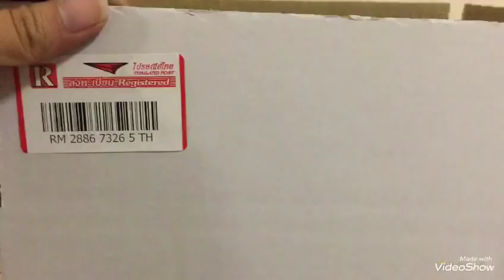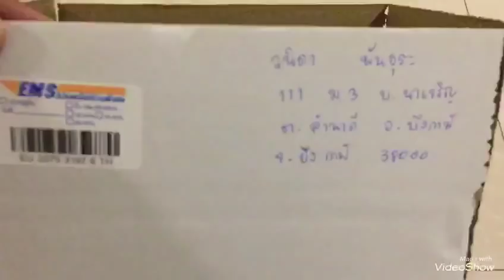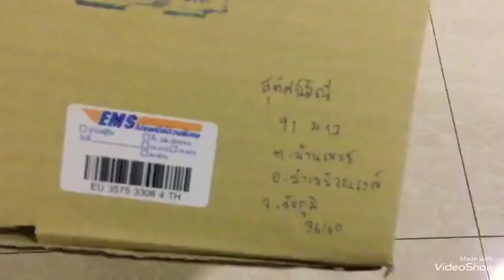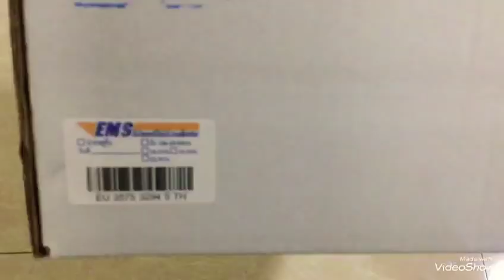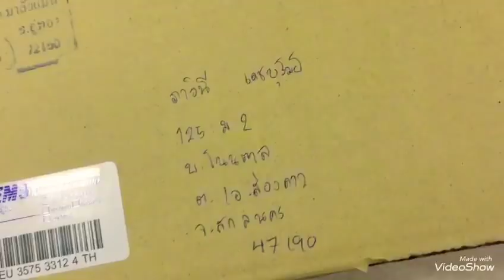แพ็คพัสดุสกุชชี่14/1/61